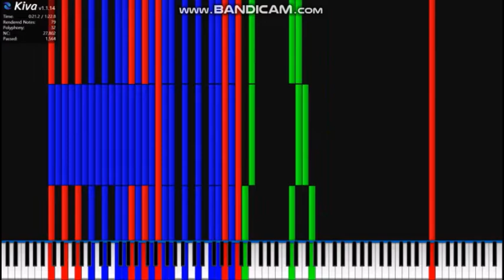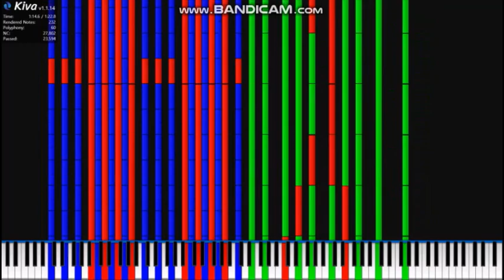영상! (아기염소 검은악보 영상 원본 파일 baby goat black midi video original file)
아기염소 검은악보 영상 원본 파일

영상이 옛날 영상입니다.

2022년 1월 18일에 발표한 아기염소 검은악보 영상에 악보 붙이기 전 있는 원본 영상입니다.

음표 수, 박자,